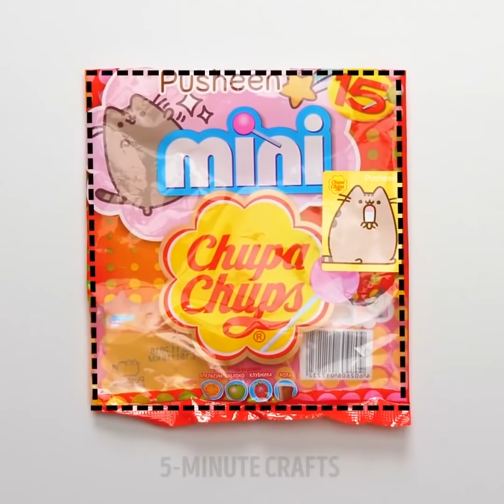22 อาหารบ้าที่คุณต้องลอง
อาหารอร่อยสำหรับงานเลี้ยง

เรารักลูกอมและแบ่งปันความคิดมากมายที่คุณสามารถทำได้ด้วยการใช้ของหวาน หากคุณต้องการประหลาดใจแขกของคุณพยายามที่จะปรุงอาหารที่เราแบ่งปัน! ตกแต่งให้เย็นสำหรับเค้กที่ทำจากลูกแพร์และลูกอม คุณสามารถสร้างดอกไม้ที่สมบูรณ์แบบที่ดูสมจริง ทำอมยิ้มขนาดใหญ่พร้อมลูกอมภายใน มันจะเป็นของขวัญที่สมบูรณ์แบบสำหรับเด็ก ๆ ตกแต่งคัพเค้กด้วยดอกไม้ที่ทำจากอมยิ้มและมาร์ชเมลโล่ มันจะเป็นดอกไม้ที่น่ารักสุด ๆ สำหรับแท่งขนมของคุณ

อีกความคิดที่ยอดเยี่ยมคือการทำให้อมยิ้มออกมาจากเทพดา! ใช้ชามเทสไปรต์เพิ่มสีผสมอาหารและเจลาติน เทส่วนผสมลงในแม่พิมพ์สำหรับอมยิ้มและแช่แข็ง

คุณต้องการทำอาหารพิเศษสำหรับปาร์ตี้ที่บ้านของคุณหรือไม่? สูตรไอศครีมสีดำ: ใส่ชามและเพิ่มครีม, น้ำตาลและถ่านกัมมันต์ เอาชนะส่วนผสมและเพิ่มข้าวแห้ง และผสมอีกครั้ง ของหวานที่สมบูรณ์แบบนี้จะทำให้เพื่อนคุณประหลาดใจ! ยิ่งกว่านั้นเรามีไอเดียที่เจ๋งอีกอย่างที่จะทำให้เพื่อนของคุณประหลาดใจ - มังสวิรัติคาเวียร์ เทกระทะและเทลงในน้ำเพิ่มศรีราชาและวุ้นและผสมส่วนผสมเหล่านี้ หลน agar-agar และศรีราชาเป็นเวลาสองนาที ใช้แก้วสูงและเทน้ำมันพืชใส่ในตู้เย็นและปล่อยให้เย็น เมื่อน้ำมันพืชเย็นให้ใช้หลอดฉีดยาแล้วบีบทรงกลมของส่วนผสมร้อนลงในน้ำมันเย็น คุณจะเห็นรูปร่างของลูกปัดปรากฏขึ้นซึ่งจะจมลงสู่ก้นแก้ว เพื่อแยกน้ำมันจากไข่มุกล้างพวกเขาด้วยน้ำ ตอนนี้คุณมีคาเวียร์ปลอมเพื่อตกแต่งเค้กหรือทุกสิ่งที่คุณต้องการ!

ขนมปัง Camembert จะเป็นอาหารที่ดีที่สุดในระหว่างปาร์ตี้ของคุณ ตัดด้านบนของก้อนขนมปังทำหลุมขนาดใหญ่พอที่จะพอดีกับ camembert ถัดไปตัดยอดของคาเมมเบทและวางลงในหลุม ทำแผลบนขนมปังและเติมด้วยซอส (ผสมโรสแมรี่กระเทียมและน้ำมันมะกอก) นำเข้าอบประมาณ 25 นาที อร่อย!

การประทับเวลา:

00:16 ความคิดอมยิ้ม

01:27 ขนมอมยิ้มยักษ์ที่ทำด้วยมือ

04:02 อมยิ้มอมยิ้ม

06:23 สูตรไอศครีมดำ

10:04 ม้วนไข่ด่วน

17:29 ขนมปังคาเมมเบอร์
5-Minute Crafts ช่องทางการของไทย